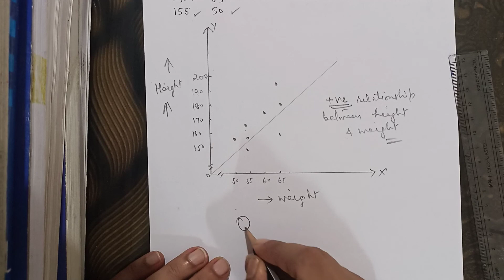class 11 statistics for economics chapter 12 Correlation (Meaning, Types & Scatter Diagram)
Commerce Students of Class 11th and 12th
1) Accountancy
2) Business Studies
3) Economics

Vishal Gupta
The Educator